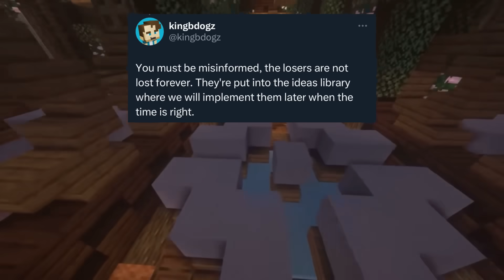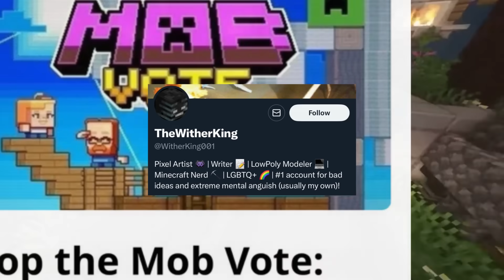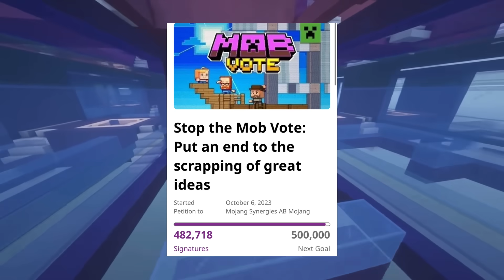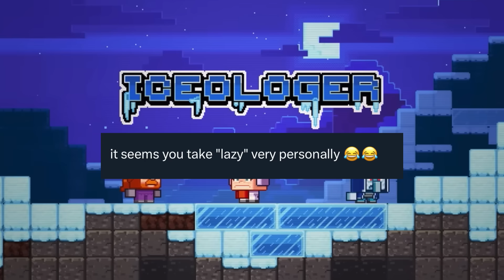Mojang RESPONDS to the Ending of Mob Vote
Credits:

@WitherKing001(twitter), @kingbdogz(twitter), @gegybeans(twitter)

The armadillo, the crab, and the penguin mob are the three new mobs that wants to join Minecraft! The armadillo lives in the savannah biome. The armadillo also drops a scute that you can use to craft a new type of armor, wolf armor! Which will give your pet wolf some extra protection in Minecraft.
Vote for your favorite mob in the 2023 mob vote from October 13 at 5 pm UTC
via the Minecraft: Bedrock Edition event server, the Minecraft Launcher, or on Minecraft.net! Voting is open for just over 48 hours, and closes 15 minutes after the show starts. The winner of the mob vote will be announced at Minecraft Live, so grab your snacks and get ready to tune into the show on October 15, from 5 pm UTC!

CHAPTERS:

0:00 Ending Petition
0:59 The Response
4:59 Push for Cancellation
6:04 The Change